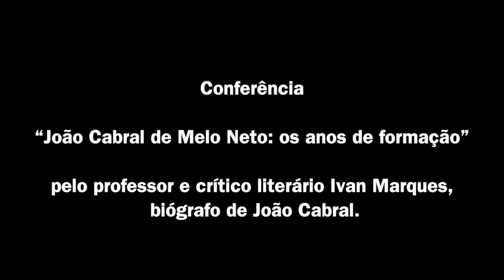Ivan Marques “João Cabral de Melo Neto: os anos de formação”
1:00 Conferência “João Cabral de Melo Neto: os anos de formação”, pelo professor e crítico literário Ivan Marques, biógrafo de João Cabral.

A Fundação Joaquim Nabuco realizou entre os dias 4 e 6 de dezembro o Seminário Internacional Casa-Grande Severina: 120 anos de Gilberto Freyre, 100 anos de João Cabral de Melo Neto.

Evento da Diretoria de Memória, Educação, Cultura e Arte
Vídeos da Massangana Produções Audiovisuais Educativa